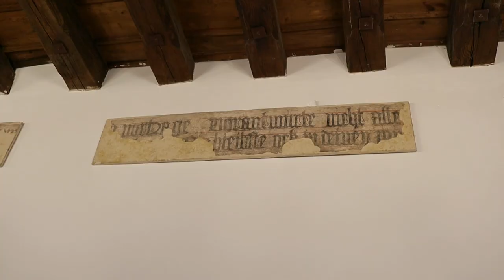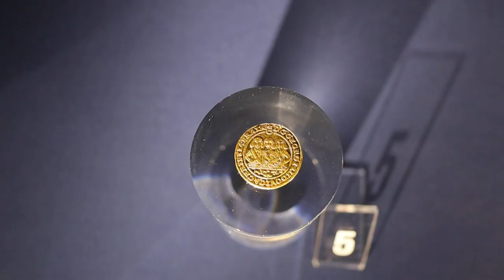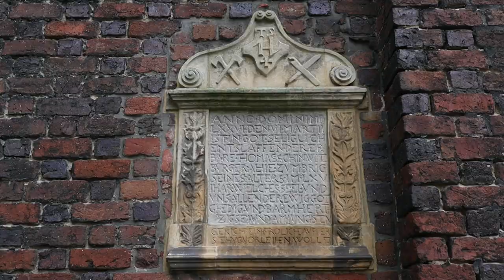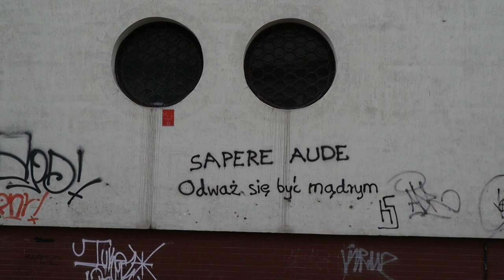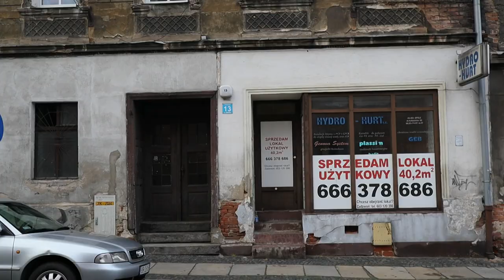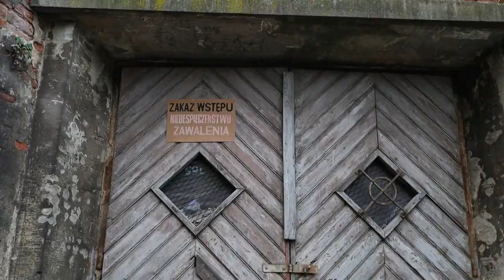Brzeg jest obskurnie magiczny. Ratusz, kościoły, dzielnica nad Odrą | Opolszczyzna